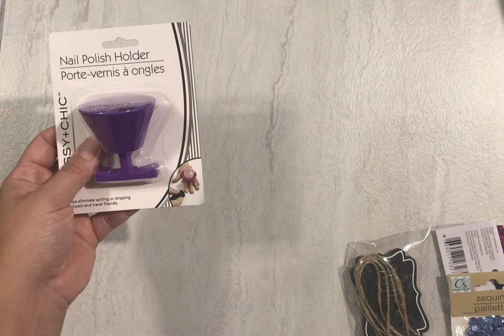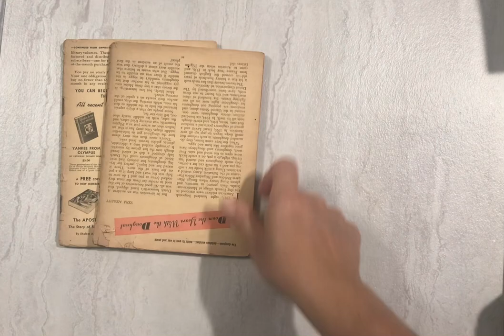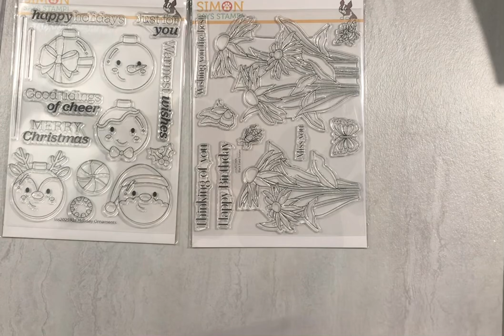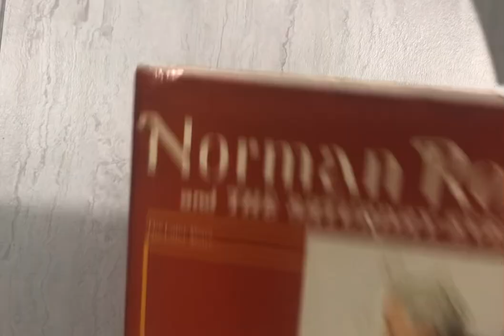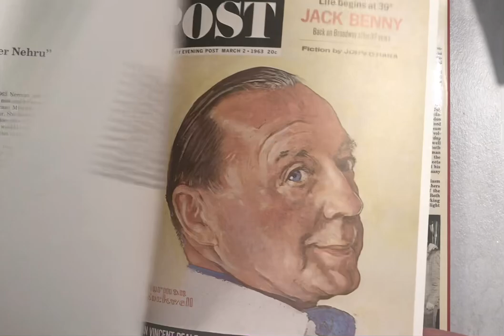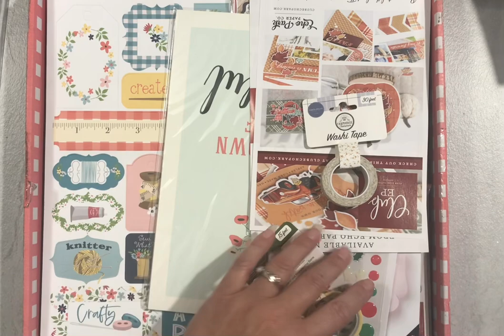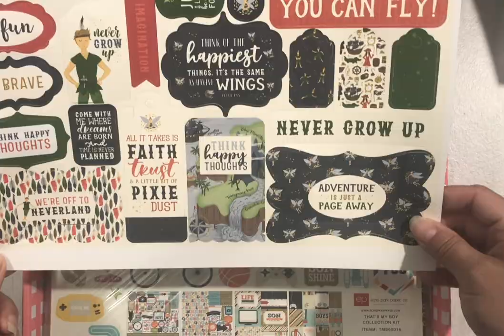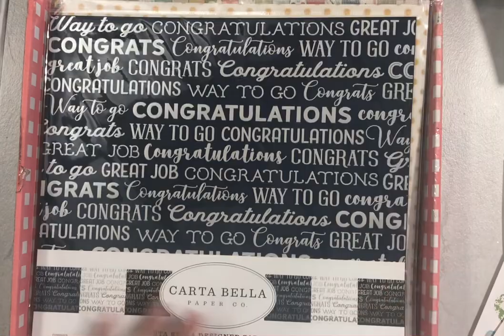This week’s haul Dollar Tree, Echopark, Simon Says Stamp and preparing for Hurricane Ian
This is a quick video because I have to prep for Hurricane Ian!